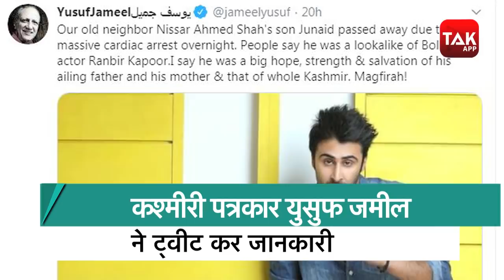Ranbir Kapoor के हमशक्ल Junaid Shah का निधन, देखकर क्या बोले थे Rishi Kapoor?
बॉलीवुड एक्टर रणबीर कपूर (Ranbir Kapoor) के हमशक्ल जुनैद शाह (Junaid Shah) का निधन हो गया. उनकी उम्र 28 साल थी।